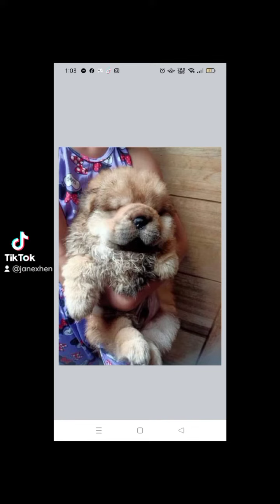PARVO VIRUS🐾 RUN FREE MY BABIES🐶😭/ CHOWCHOW PUPPY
i lost my 3 puppies in just 6 days.. every 2days may nawawala😭😭 ang video nila ung last kuha ko skanla after namin sa vet. nung nadeworm nla..pero kinabukasan nag start na mag suka pupu at naging matamlay isa isa.. at naging parvo possitive sila😔😓 hindi ko alam san nla nkuha iyon😭 nagpunta lang kmi sa vet😓